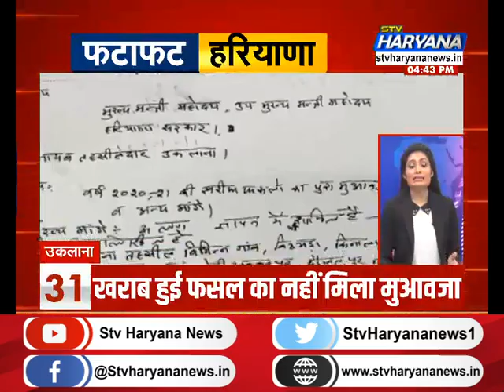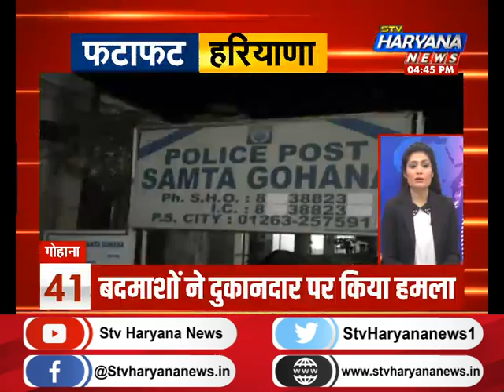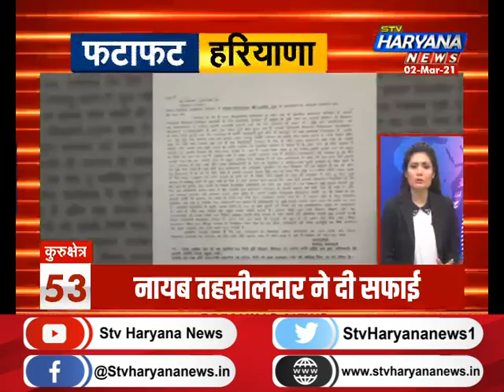फटाफट हरियाणा में देखिए प्रदेश की सभी बड़ी खबरें एकसाथ...||TOP100NEWS || STV Haryana News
फटाफट हरियाणा में देखिए प्रदेश की सभी बड़ी खबरें एकसाथ...||TOP100NEWS